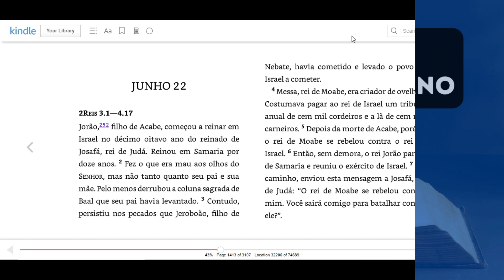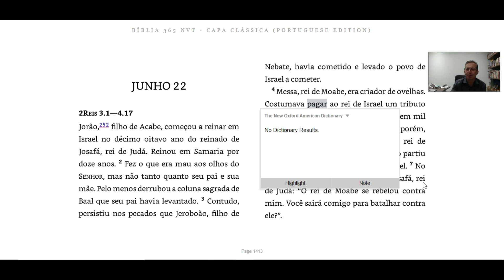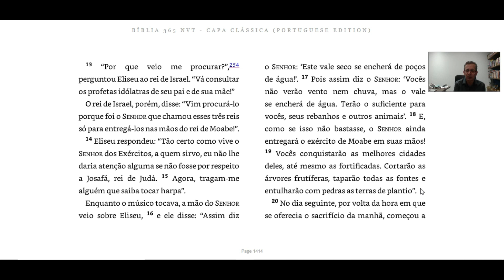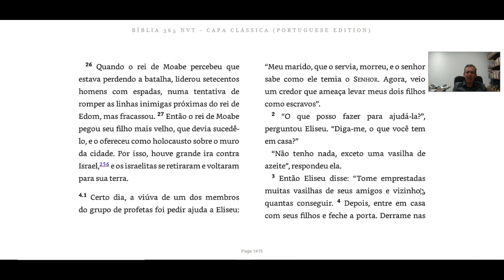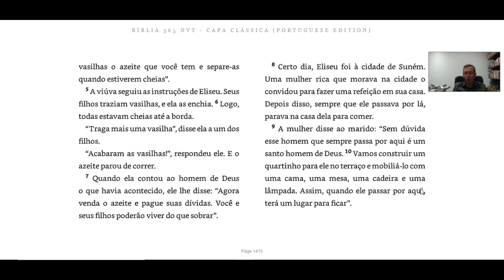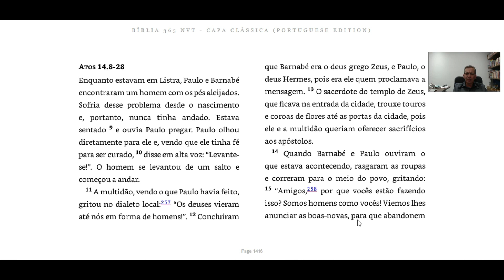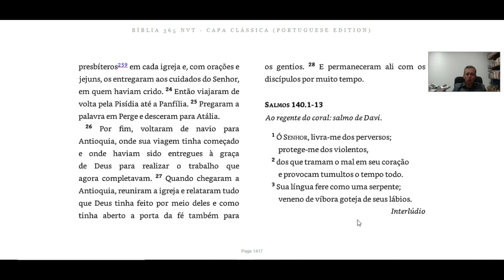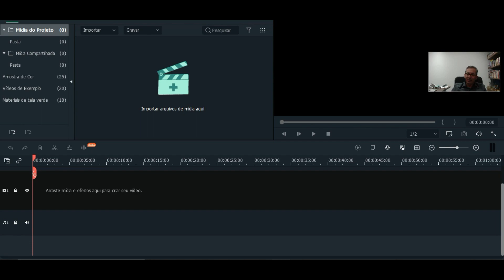LEITURA DA BÍBLIA TODA EM 1 ANO com Pastor Luiz Carlos | Bíblia 365 | 22 de Junho de 2021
Fundo musical
Canal: Euclides Nunes